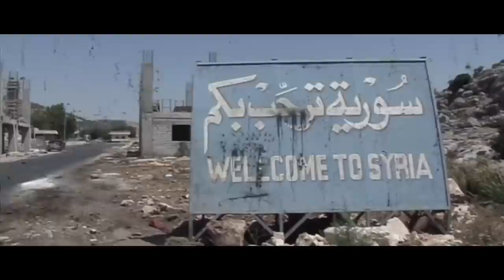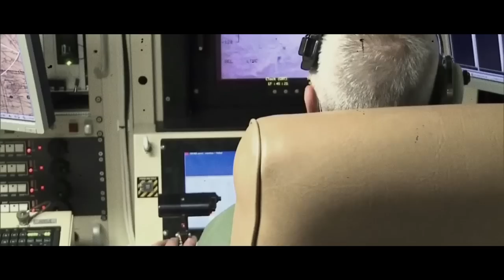Asher Roth - "The World Is Not Enough" Official Music Video Premiere | First Look On Complex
Roth's album RetroHash comes out April 22.

Over the last 4 years Asher has released freebies to his fan's including the soulful, Charles Bradley sampling, The World Is Never Enough. Making sure this gem doesn't get buried in the rough, Roth has teamed up with director Rik Cordero for the song's official video, which puts a spotlight on the turmoil happening around the globe right now.

Entertaining videos that bring to life Complex Media's authoritative take on trendsetting music, sneakers, style, pop culture, video games, tech, cars, and art—featuring your favorite celebrities from the past, present, and future. Comprehensive and obsessive, like only Complex can.

Asher Roth - "The World Is Not Enough" Official Music Video Premiere | First Look from Complex.